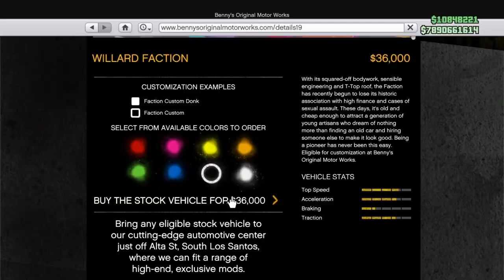How to Build The Best/Cheapest Drift Car In GTA 5 Online (2021) easy